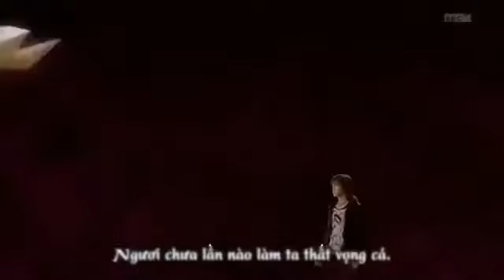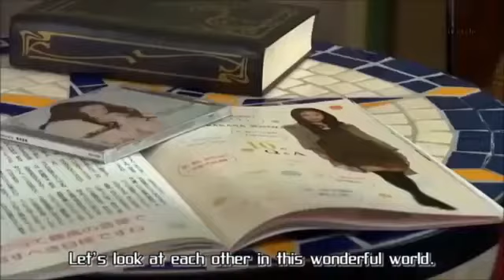My favorite male Chracters in KR